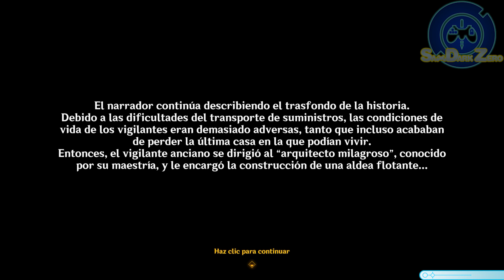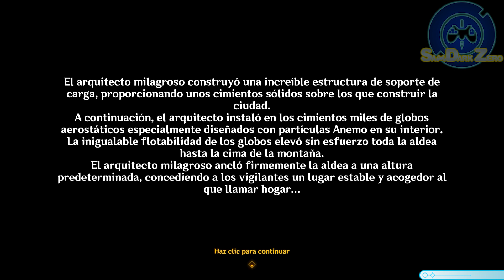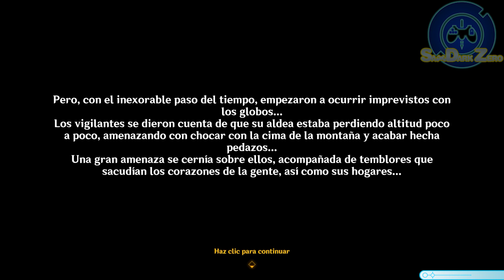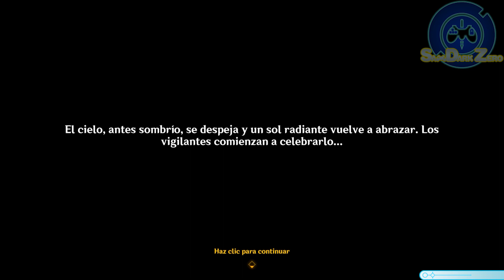Genshin Impact - Salvadores de la Ciudad Celestial - (Misión de Mundo/Evento)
Genshin Impact
Misión de Mundo
= ¡Verano, Diversión, un Gran Dominio! =
   - El Sueño de Tres Días de Daiya -
   - Salvadores de la Ciudad Celestial

=Recuerden=
¡Meta del canal!
Llegar a los 1000 suscriptores :D

=Twitter= Notifica cuando subo un video para el YouTube ;)